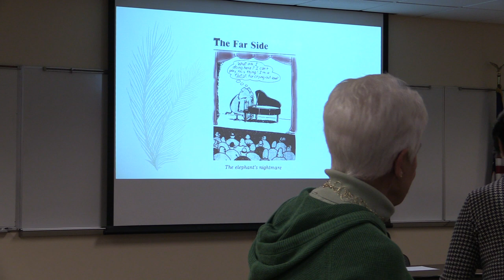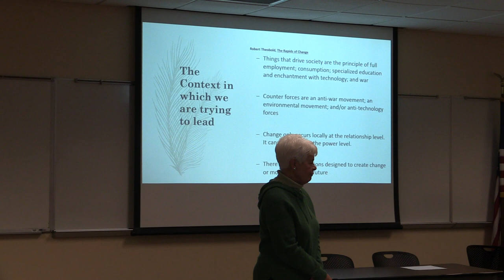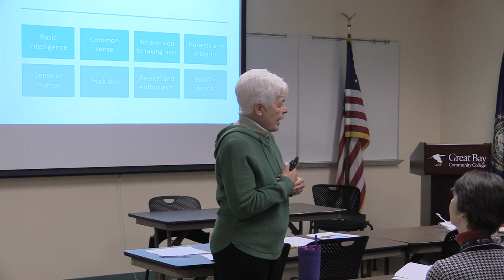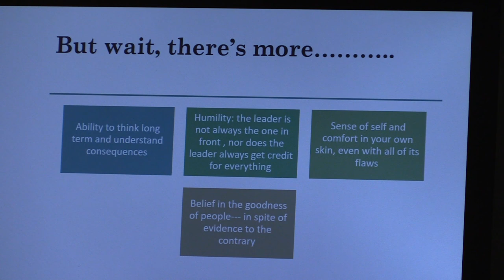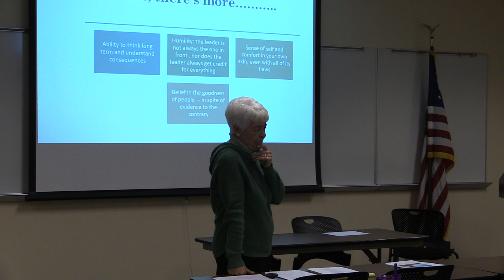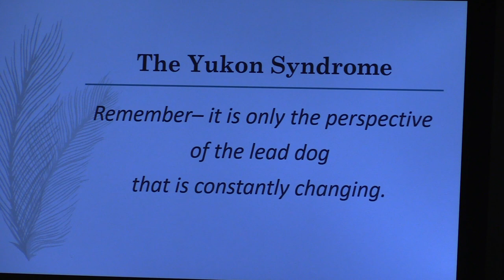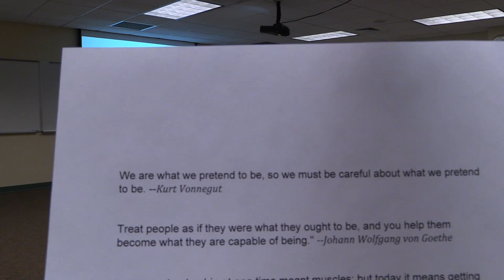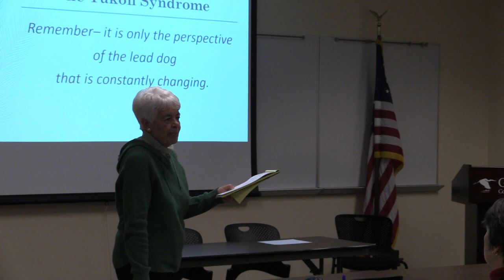Leadership Communication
Manager Professional Development Series
Presented by Dr. Cathryn Addy, Interim President Great bay Community College